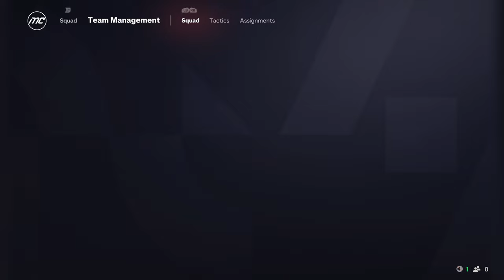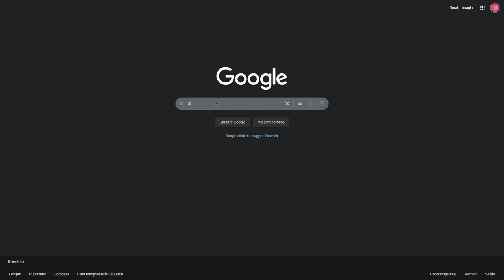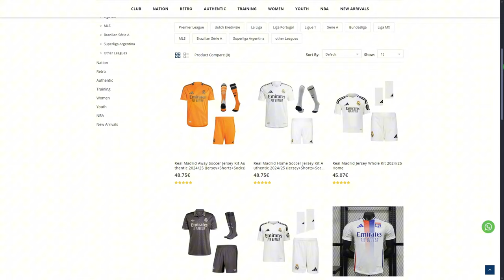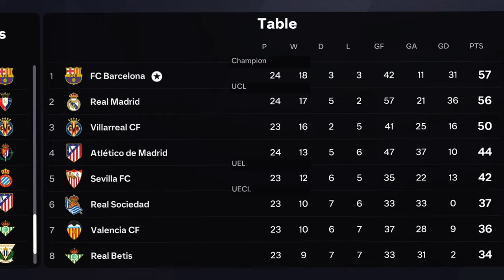EA FC 25 CAREER MODE | VINE THE GOAT LA ECHIPA!?